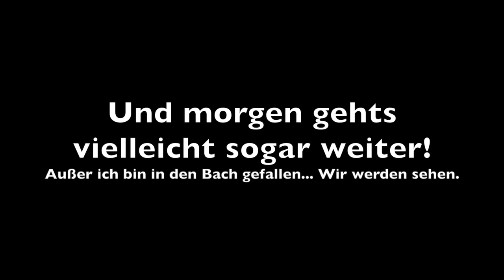Adbens-Spaziergang - Adbenskalender 15, 2022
Auf Grund von Umzug ab jetzt leider immer mit dem richtigen Thumbnail Bild. Die Überraschung ist dann ein bisschen kleiner. Aber geht nicht anders.